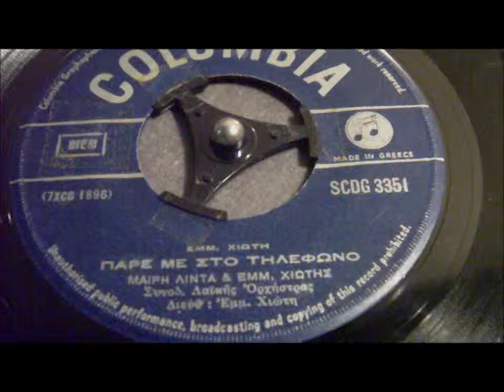ΠΑΡΕ ΜΕ ΣΤΟ ΤΗΛΕΦΩΝΟ - Μ.ΛΙΝΤΑ&Μ.ΧΙΩΤΗΣ